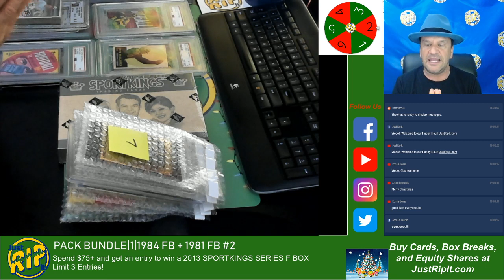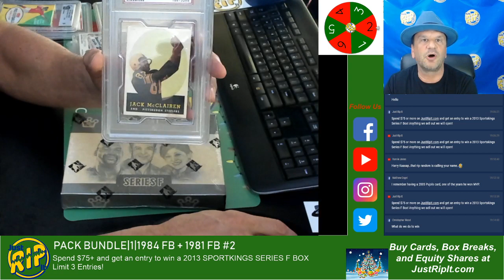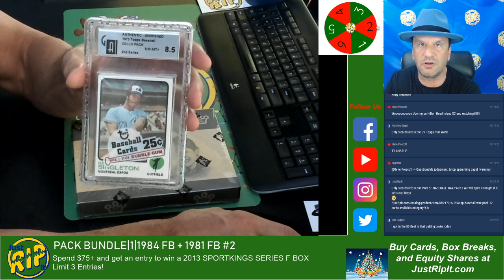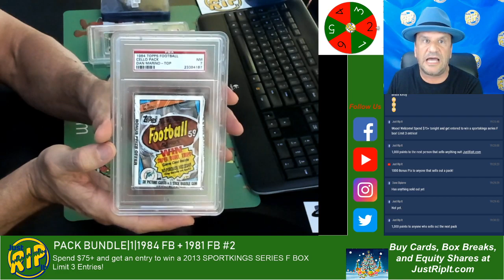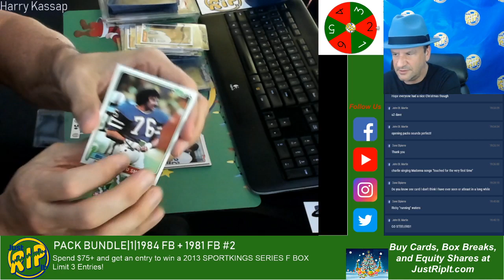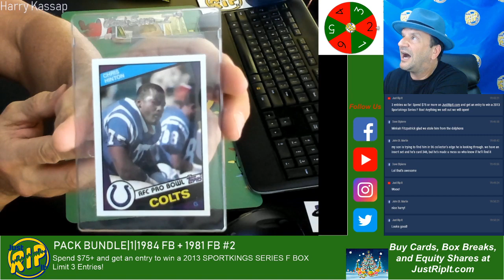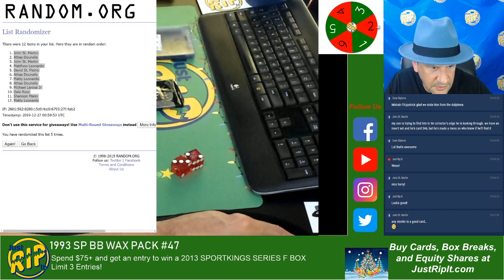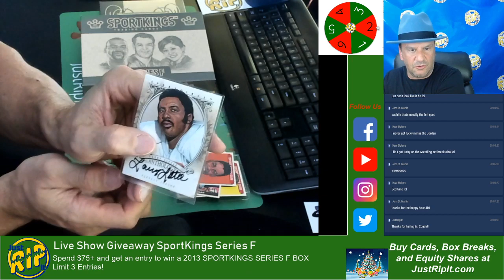Just Rip It Live Stream - Happy Hour + News & Updates - 12/26/19